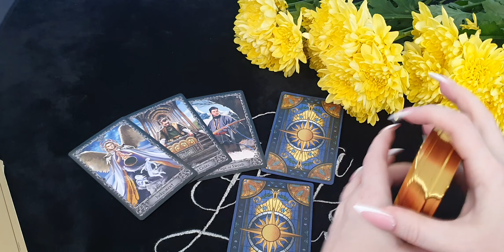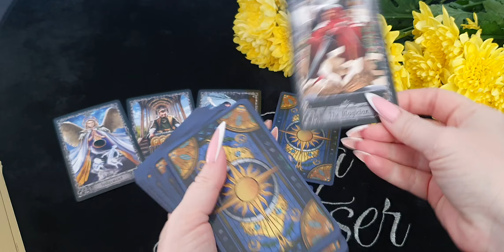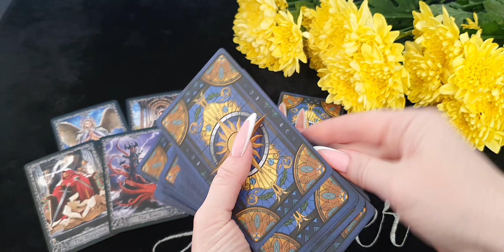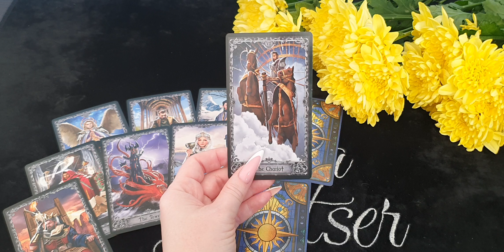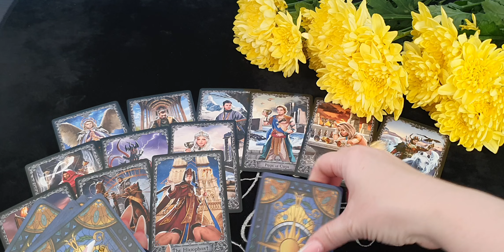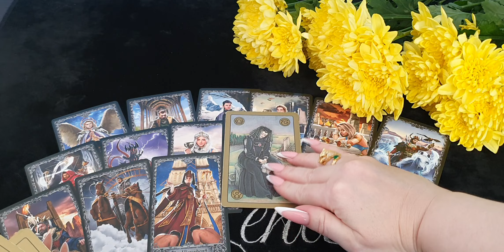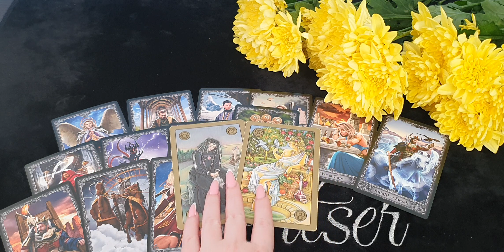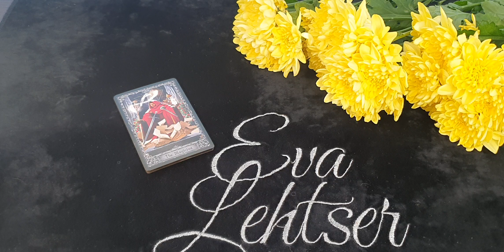ДЕВА. Таро-прогноз от Евы Лехцер с 27 июня по 3 июля 2022 года. Timeless In-Depth Tarot Reading